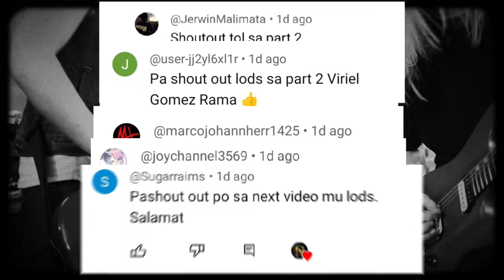Ang kwento ng WALANG AWANG PAG P@T@Y sa guitarist ng PANTERA at pagkabuwag ng banda nila | PART 2/2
ito ang kwento ng bandang pantera PART 2/2 dito ay ikukwento ko sa inyo kung paano unti unti nabuwag ang PANTERA, at ang dahilan ng walang aw@ng pag p@t@y sa gitarista nilang si dimebag Darrell,,,sa hindi pa nakapanood ng part 1 ay nasa description box po na ito ang link

ang pantera ay isang American heavy metal band na sumikat noong 80s, sila ay nakilala sa kanilang mababangis na kanta gaya ng cowboys from hell, wall, cemetery gate at marami pang iba,,, nakakalungkot ang pagka wala ni ni lance Darrell abott o mas kilala sa pangalan na DIMEBAG at ang kanyang kapatid na si vinnie Abbott,pero matapos ang mahigit isang dekada ay nagkaroon ng reunion sina PHIL ANSELMO AT REX BROWN kasama ang bagong member na sina ZAKK WYLDE noong 2022